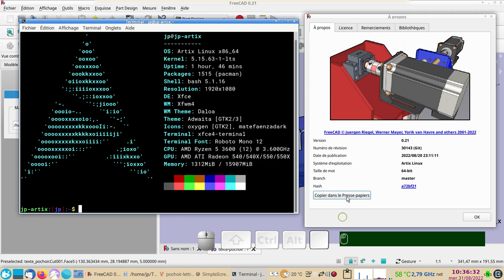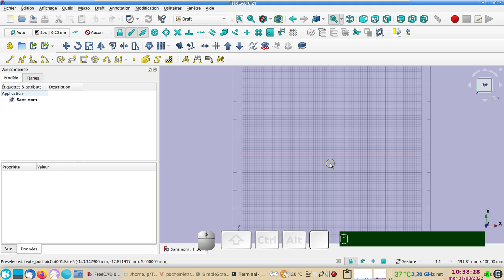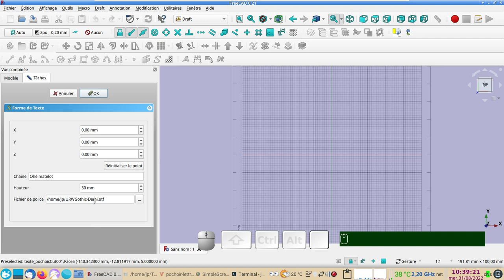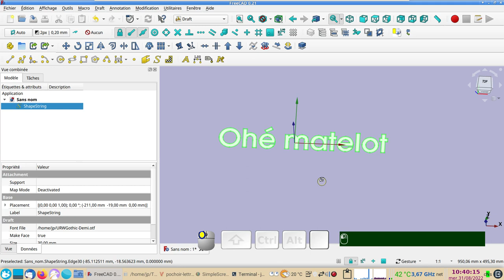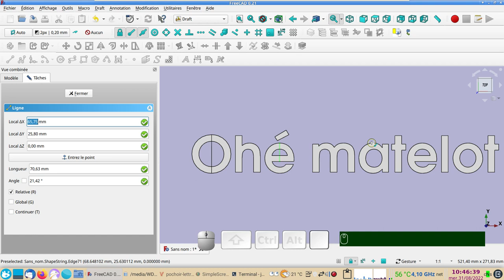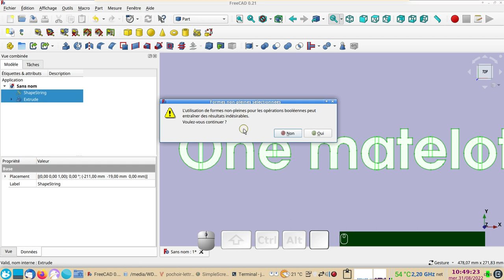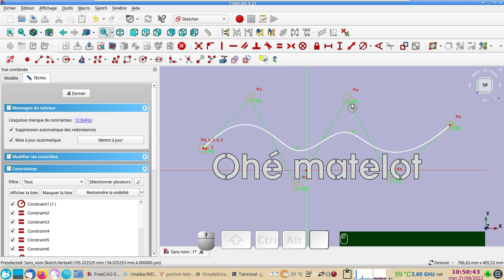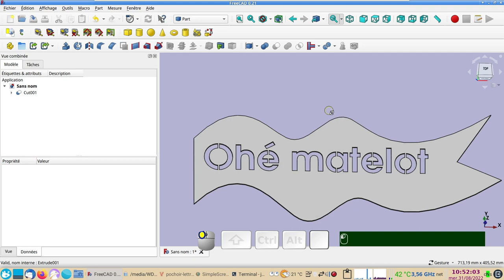FreeCAD 0.21 : un texte pochoir (découper ou réserver du texte)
Créer facilement et rapidement des petits liens pour attacher l'intérieur de certains caractères (O,A,e etc.).
Il existe des polices de caractères de type pochoir (stencil), mais parfois on préfère utiliser une police particulière non "stencil".
Le texte obtenu peut être exporté au format DXF pour une découpe laser ou CNC.